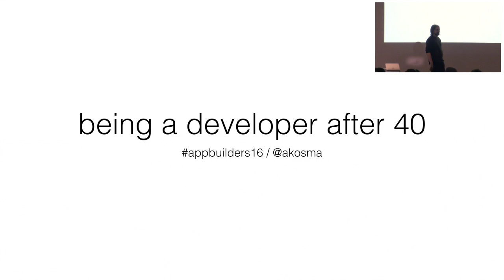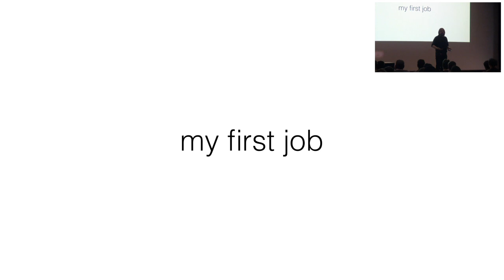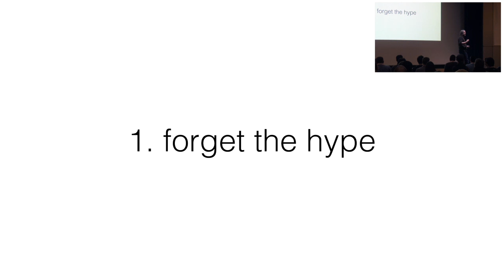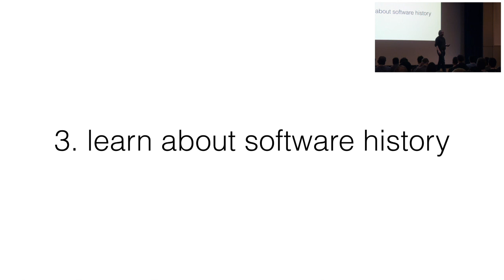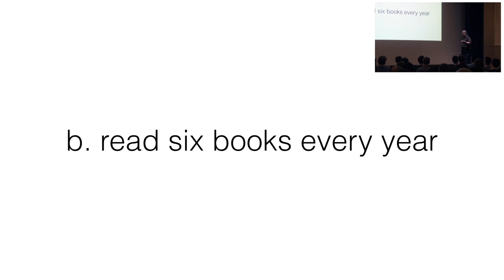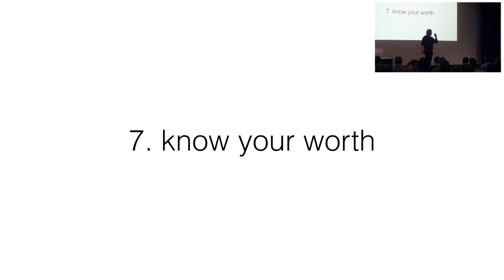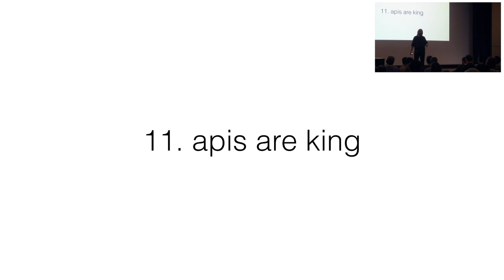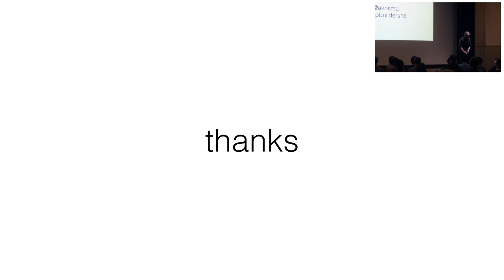Adrian Kosmaczewski - Being A Developer After 40 (App Builders Switzerland 2016)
Adrian's talk about being a developer after being 40 years old.
A great inspirational talk about the life of a developer.